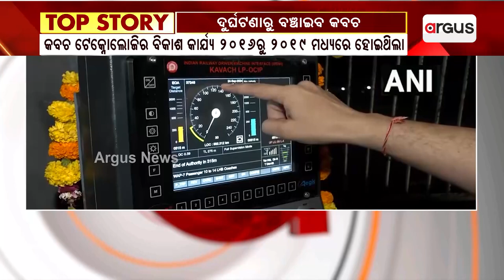ଦୁର୍ଘଟଣାରୁ ବଞ୍ଚାଇବ କବଚ || Train Protection Break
ଦୁର୍ଘଟଣାରୁ ବଞ୍ଚାଇବ କବଚ । ବିପଦ ସମୟରେ ଟ୍ରେନରେ ଆପେଆପେ ବ୍ରେକ୍ ଲଗାଇବ କବଚ ଟେକ୍ନୋଲୋଜି ।